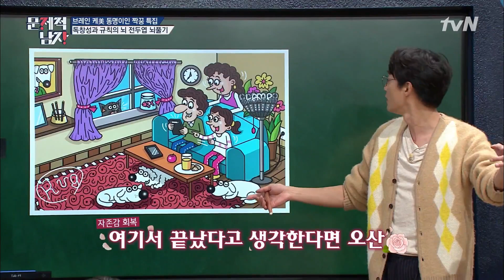The Brainiacs 이것은 이장원의 몫! 성형외과 원장 이장원의 리벤지 정답♨ 181106 EP.180